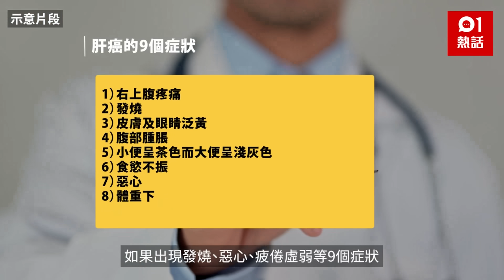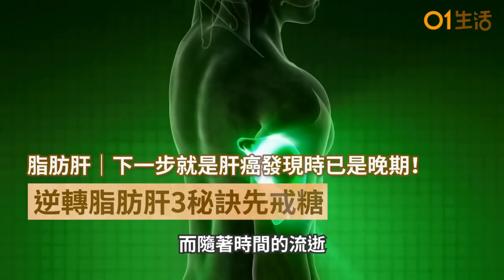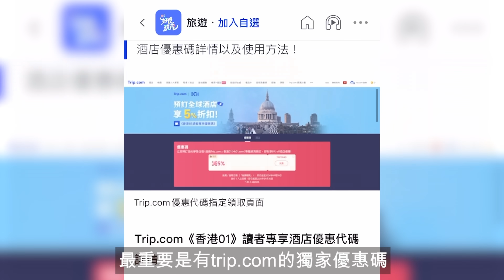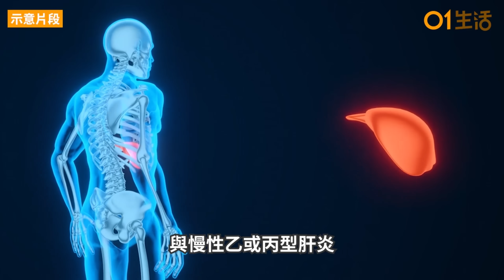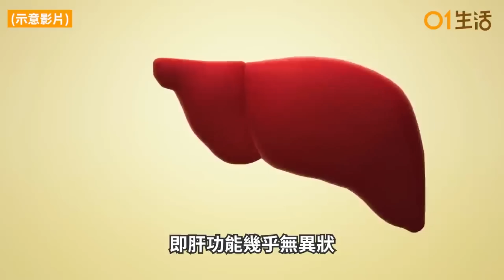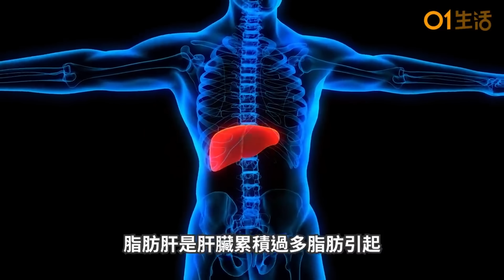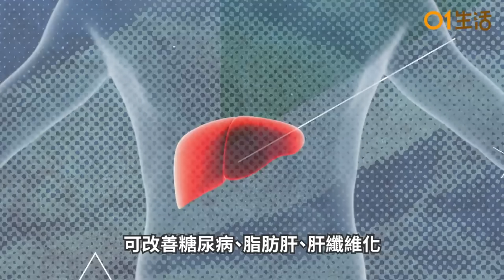肝癌症狀｜不喝酒卻患肝癌 求醫揭常吃XX出事｜15種護肝飲食肝排毒抗癌｜逆轉脂肪肝秘訣｜三高｜健康飲食｜健康熱話8分鐘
其實，肝是沉默的器官，通常有症狀都已為時已晚，因此平時就要注意養肝，營養師分享15種護肝排毒的好食物，趁冬季保養，為肝臟大掃除！

00:00 每天喝這款飲品　肝臟驚變「一片白」　醫生震驚：恐變肝癌
00:50 男子不喝酒卻患肝癌中期　求醫揭常吃1款健康食物出事
01:30 脂肪肝｜下一步就是肝癌發現時已是晚期！逆轉脂肪肝3秘訣
02:44 年輕夫妻同患肝癌　求醫揭常吃排骨＋這種食物出事
03:51 護肝飲食｜6大症狀恐患肝癌　15種食物護肝排毒助抗癌
04:47 健康飲食｜長期吃堅果竟吃出肝癌？醫警告6癌症是吃出來的
05:59 台女滴酒不沾患肝癌 揭20多年食同1款早餐肇禍
06:37 食物安全｜2類食物發霉含致癌物增肝癌風險
07:35 脂肪肝｜不喝酒肝指數仍過高？醫生4招改善脂肪肝1日喝3杯XX？